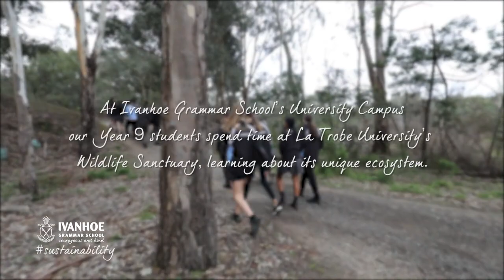Sustainability at University Campus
At University Campus our Year 9 students get to spend time at La Trobe University's Wildlife Sanctuary, learning all about its unique ecosystem. Through this program and other key projects, students investigate and design innovative sustainability solutions. The Wildlife Sanctuary at La Trobe University is part of Nangak Tamboree and comprises of over 30 hectares of woodlands and grasslands.